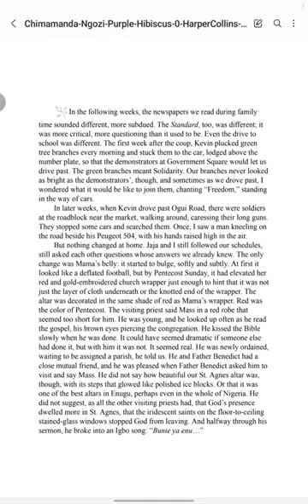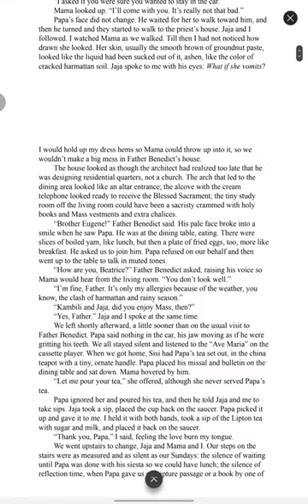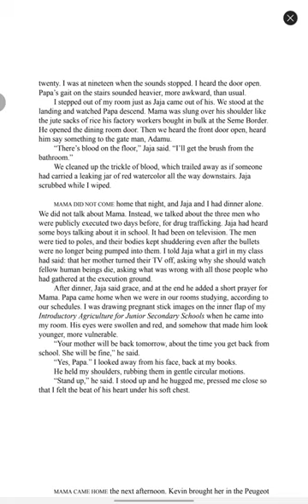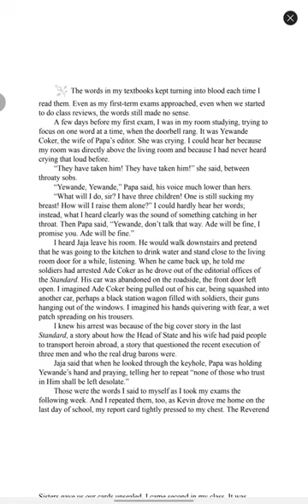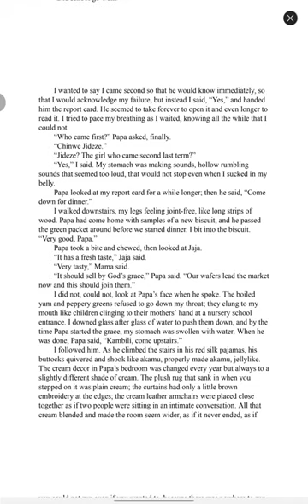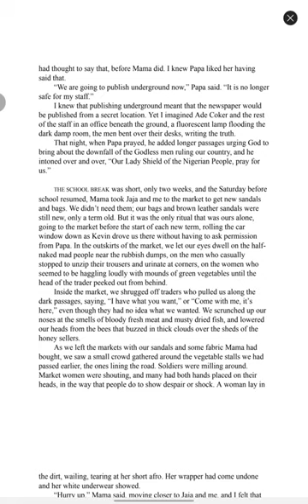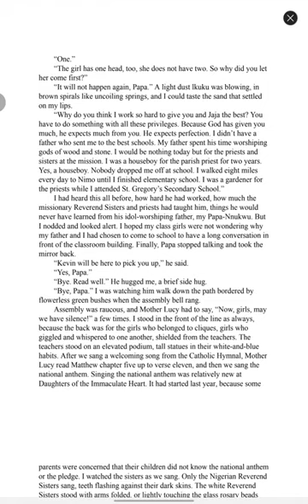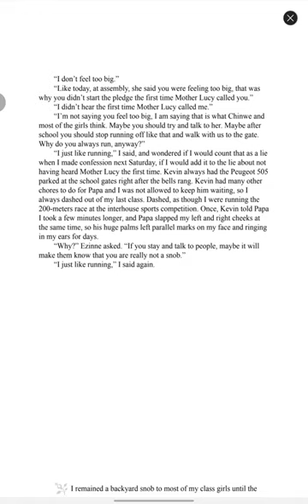Purple Hibiscus by Chimamanda Ngozi Adicie---Chapter 2 Speaking With Our Spirits Part 2